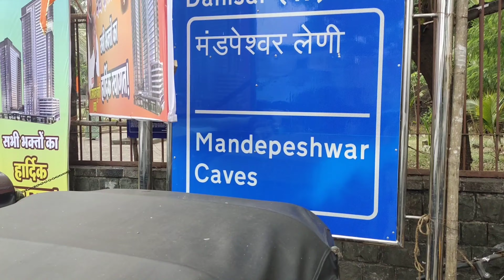Mandapeshwar Caves in Mumbai | In Bengali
Mandapeshwar Caves in Borivali | Mumbai Tour | In Bengali

Mandapeshwar means God of Mandap. This cave is about 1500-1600 years old. There is a very ancient history associated with this cave. You can know more about the history by watching the video.

Barivali is located in the north-west of Mumbai, and this cave is located there.

Despite being located in Borivali, the cave is about 1.2 km from Dahisar station. To reach this cave, you can take a meter auto or walk from Dahisar station. The auto fare is 23 RS with a full reserve.